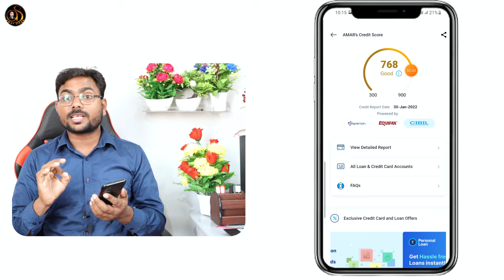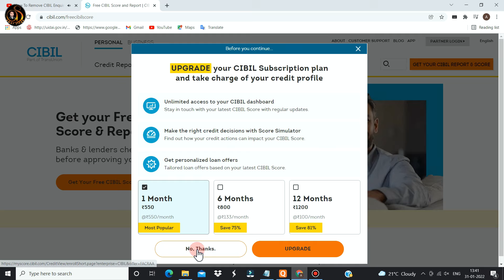CiBil Score कौन सा सही है कौन सा ग़लत है !! Paytm , Bankbazaar One Score , Paisabazaar सच जान लो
So.. Hay guys.. Aaj ki es video me maine apko bataya ki Paytm me apka credit score kyu kam show ho raha as compare to Cibil

👉5 Best Life Time Credit card 100% approval chances Try now 👈 👇👇

1- Induslnd Bank Lifetime Free Credit cards Apply.

2- IDFC FIRST Bank Lifetime Free Credit cards Apply.

3- Yes Bank Lifetime Free Credit Cards Apply.

4- Axis Bank Lifetime Free Credit cards Apply.

5- AU Small Finance Bank Lifetime Free Credit cards Apply.

credit score check
paytm credit score kya hai
paytm credit score check problem paytm credit score not found
paytm credit score remove
paytm credit card score
paytm me credit score kaise banaye paytm se credit score kaise check karen
paytm me credit score kaise dekhe paytm credit score error